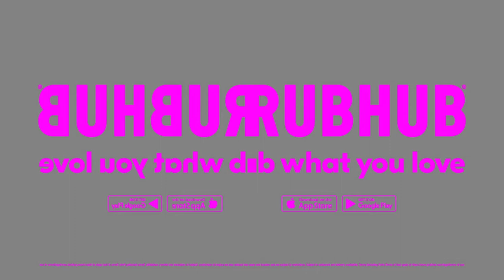GrubHub Dance in Alex's G Major 5